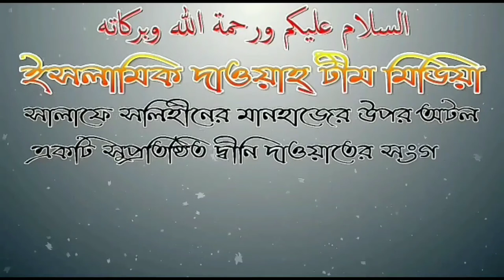কেয়ামুল লাইল পড়ার বিধান আলোচনায় শায়েখ আব্দুল মতিন মাদানী